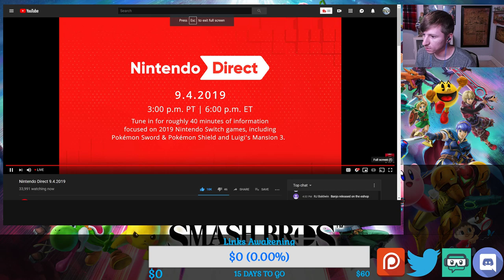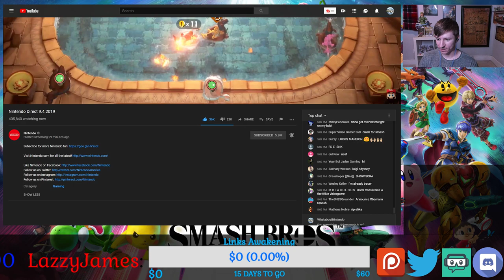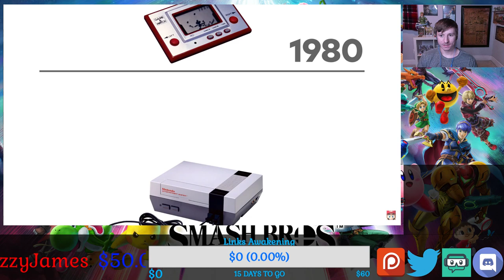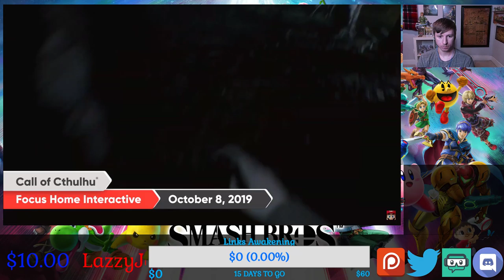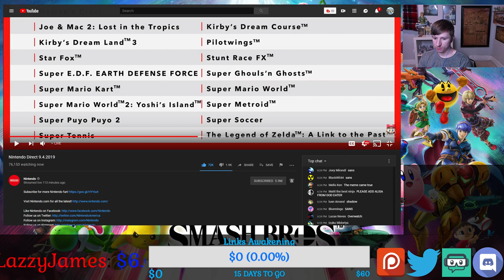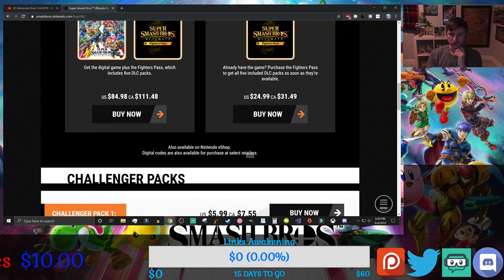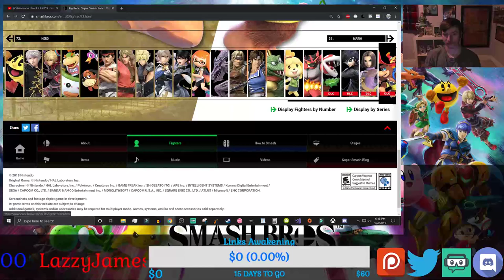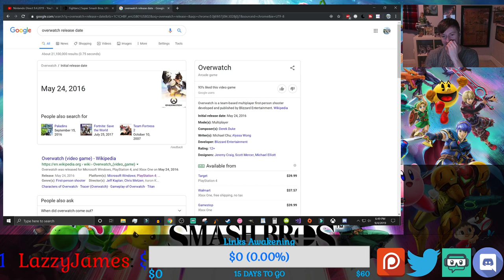Nintendo Direct: 9.4.2019 - Live Reactions! (Road to 3k)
Rules:
1. No hateful language (for example: N word)
2. Be nice
3. No insulting others
4. No Spam
5. No self promotion
6. No back Seat Gaming
7. Don't ask for Mod.
8. No correcting ppls english (Or any other languages)